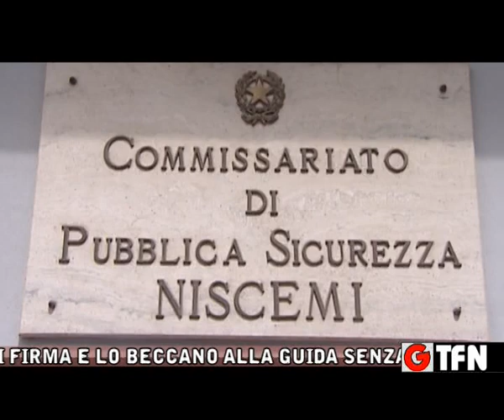DENUNCIATO PER GUIDA SENZA PATENTE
VA IN COMMISSARIATO A NISCEMI PER OBBLIGO DI FIRMA E LO BECCANO ALLA GUIDA SENZA PATENTE, DENUNCIATO